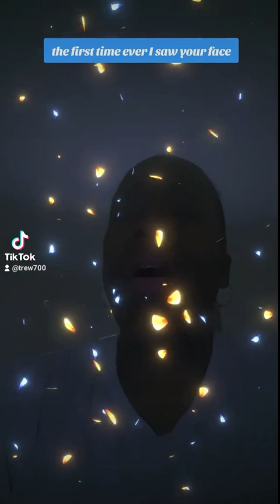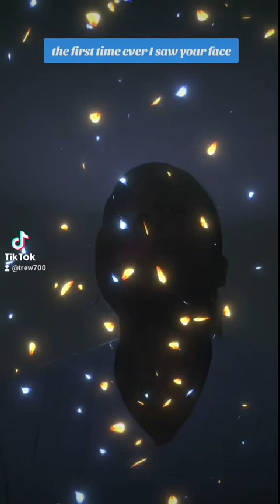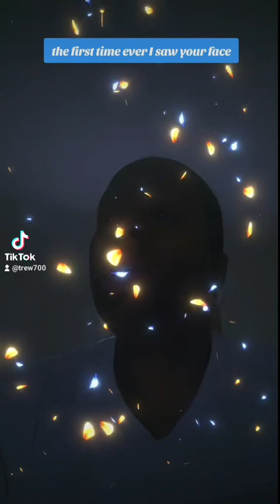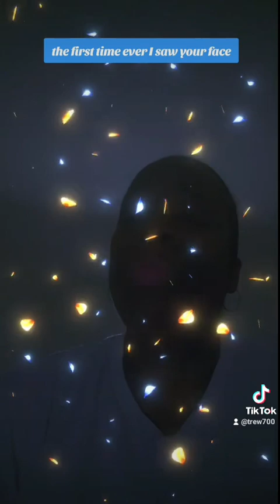(cover) The first time ever I saw your face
(cover)  #